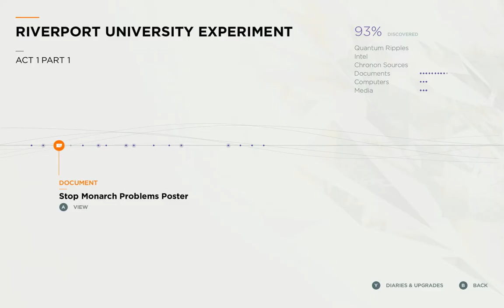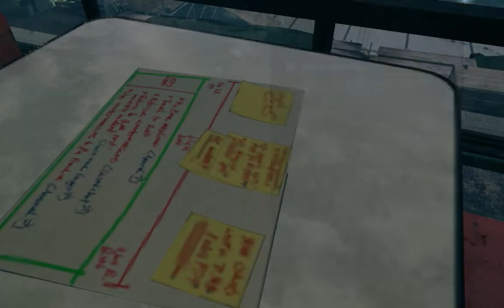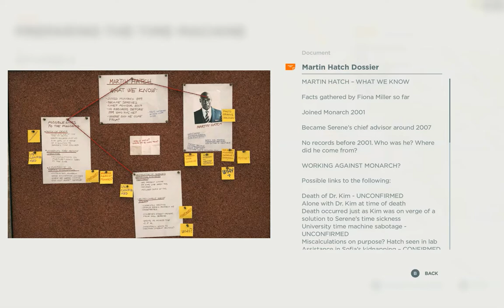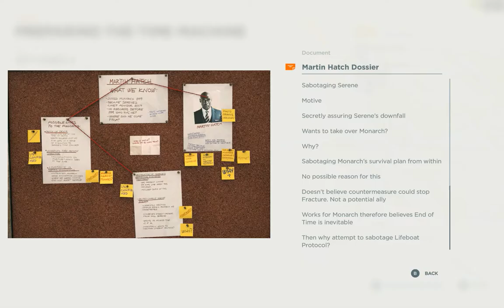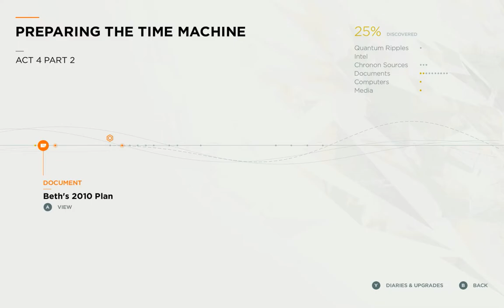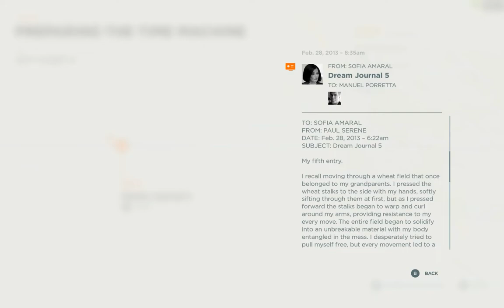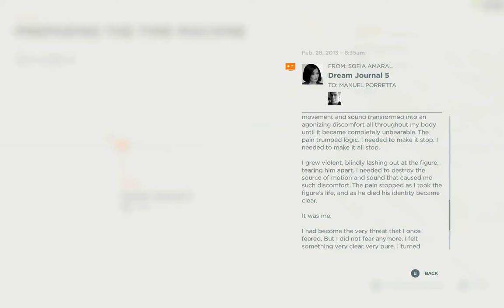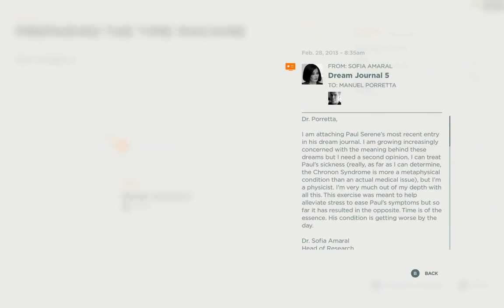Let's Play Quantum Break 032 - A Loose Thread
In which we go back to Riverport U in order to find a flyer we missed the first time we were there, Jack tries to determine if Martin Hatch is, in fact, Batman, and then we get back to the present to search around the time machine for a second round of sweet, sweet lore.